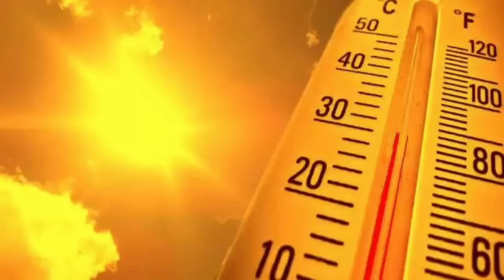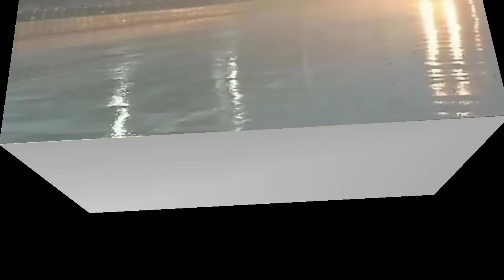২১ ও ২২ জুলাই দক্ষিণবঙ্গে নিম্নচাপের বৃষ্টি আসছে, কোন্ কোন্ জেলায় বেশিবৃষ্টি হবে ll Weather News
২১ ও ২২ জুলাই দক্ষিণবঙ্গে নিম্নচাপের বৃষ্টি আসছে, কোন্ কোন্ জেলায় বেশিবৃষ্টি হবে ll Weather News